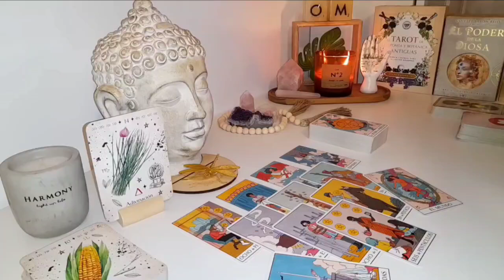PISCES 🔥 In 72 Hours, Your Reality Will Be Flipped Like Never Before! 🤯TAROT TODAY